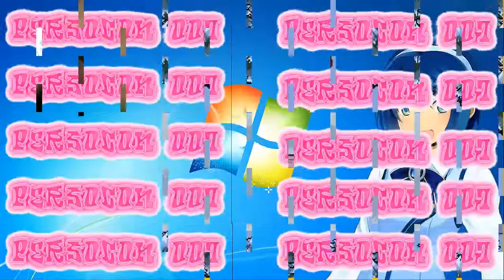Jugando Undertale modo pacifista #2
Revancha contra Doggo !!